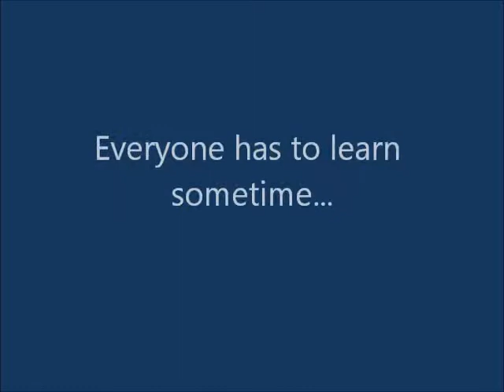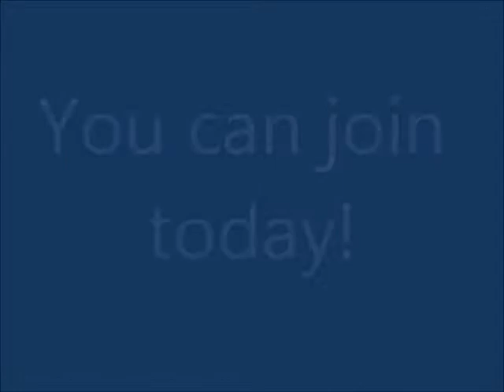UoB Gymnastics and Trampolining...Learning on the Job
Becoming an elite gymnast or trampolinist takes some practice...